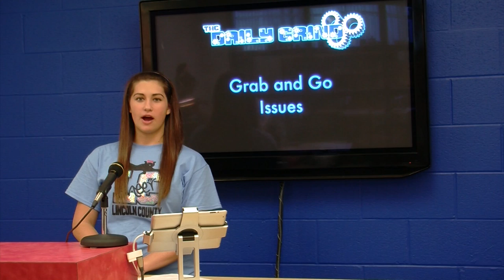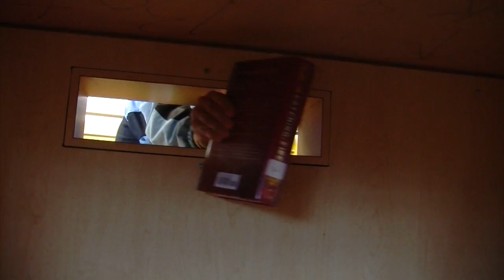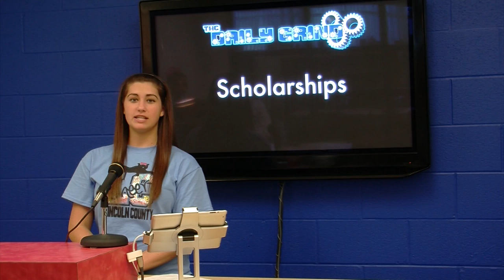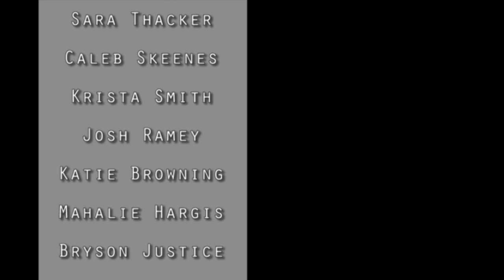The Daily Grind: Episode 29 - Welcome Aboard Dave